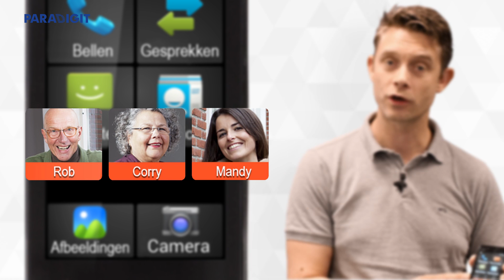Paradigit Legt Uit - Profoon PMA-1000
Jorn Droog van Profoon laat u de PMA-1000 zien. Het is de ideale smartphone voor senioren dankzij de grote iconen en de SOS-knop achterop.